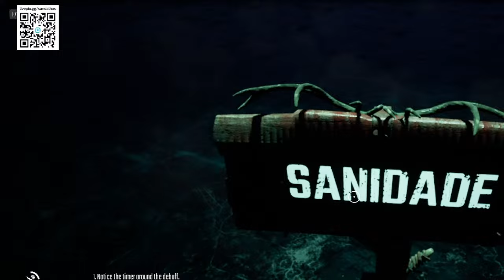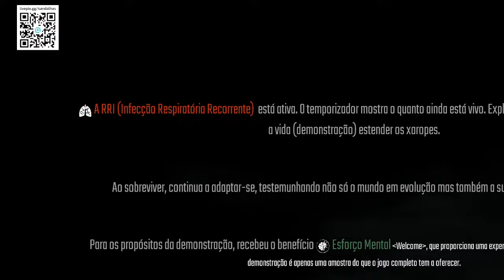Winter Survival- Tentando sobreviver, dei de cara com um monte lobos #2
Steam: Sandalhas

Steamcraft: Sandalhas